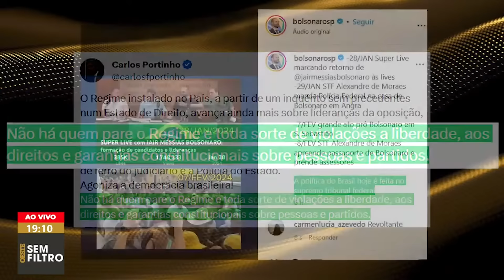Mourão: Forças Armadas não podem se omitir depois de operação da PF